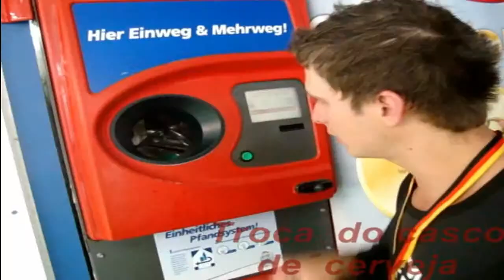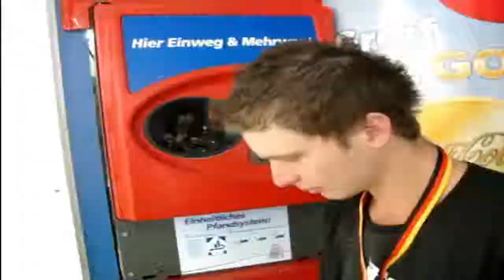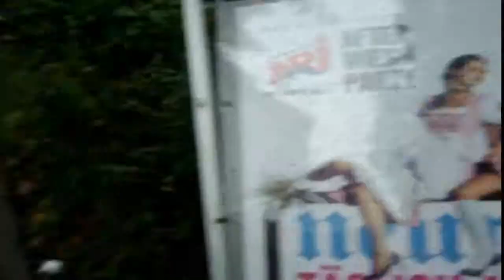Intercambio na Alemanha: Onde tudo começou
Relembrando meu intercambio na Alemanha em 2012:
Os amigos, as festas, as viagens, a oktoberfest, os dias alegres e os tristes. Um ano inesquecível.